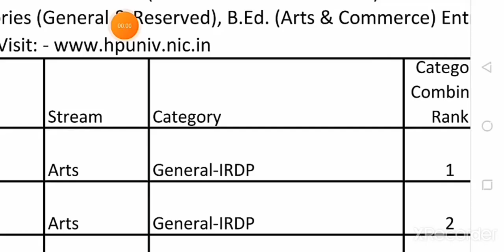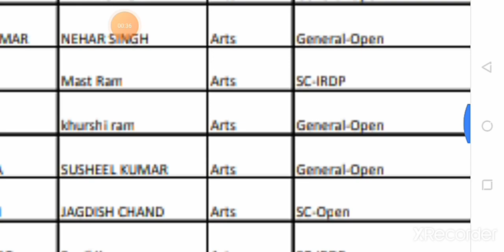hpu bed Merit list 2020 || HPU B.ed Entrance exam merit list 2020||HPU bed Govt Seat cut off,Merit!